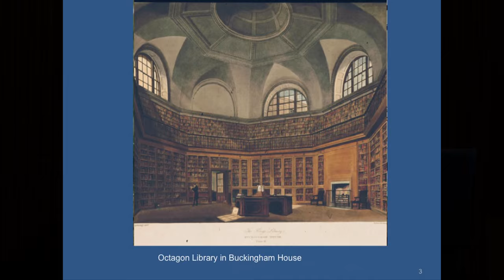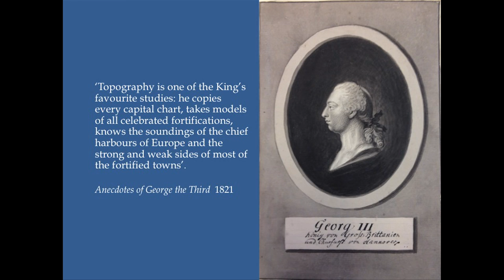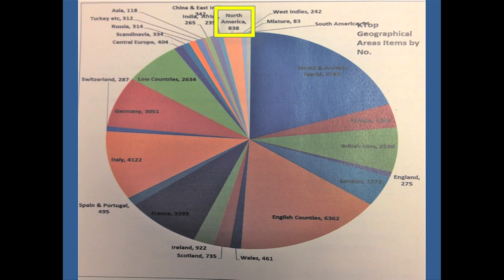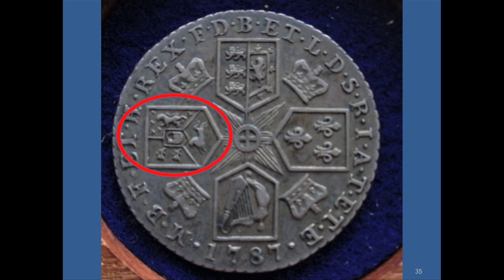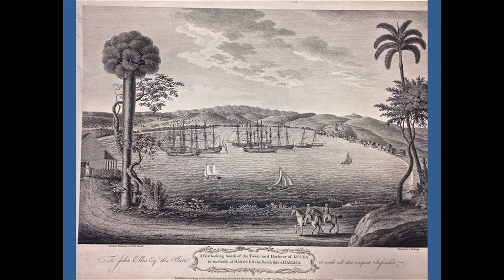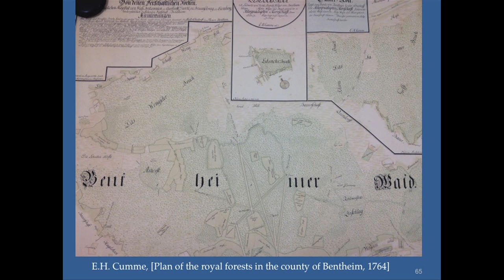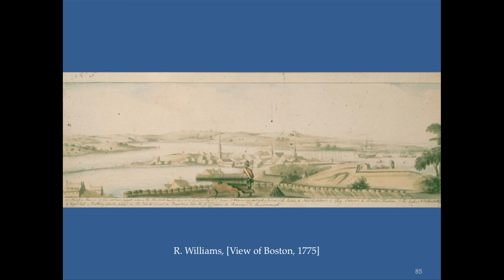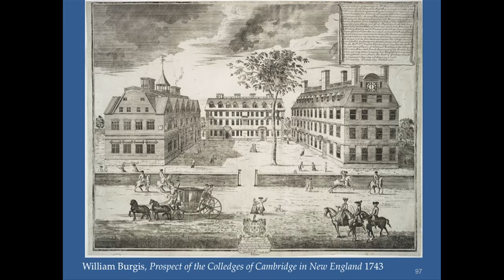The Colonies In Context: King George’s World View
Peter Barber will speak on The Colonies in Context: The Place of North America in King George’s World View. Head of Map Collections at the British Library from 2001 to 2015, Mr. Barber has a longstanding research interest in English monarchs and their maps, and he initiated the ongoing British Library project to re-catalog and digitize King George III’s Topographical Collection.